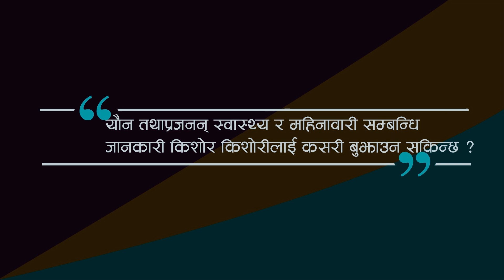Safetolearn-सुरक्षित सिकाई || यौन तथा प्रजनन् स्वास्थ्य र महिनावारी || श्रृङ्खला १२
यो कार्यक्रम बालबालिका र किशोरकिशोरीलाई घर, परिवार, विद्याल र सुमुदायमा सुरक्षित सिकाइ वातावरण कसरी सृजना गर्न सकिन्छ भन्ने विषयमा आधारित रही एस डी जी स्टुडियो द्वारा निर्माण गरिएको हो ।